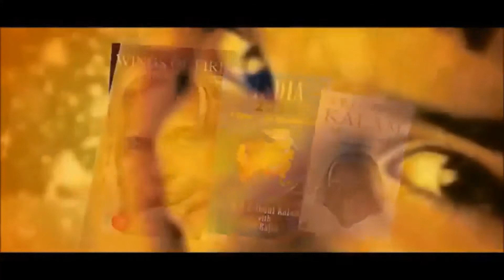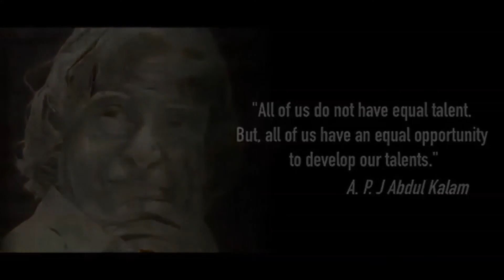Kalam Ko Salam - 15th October 2020